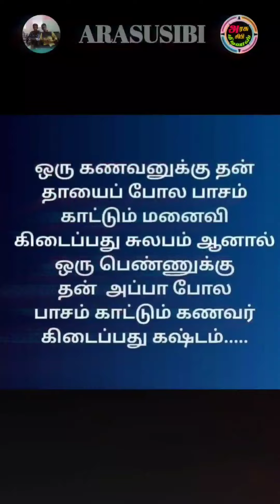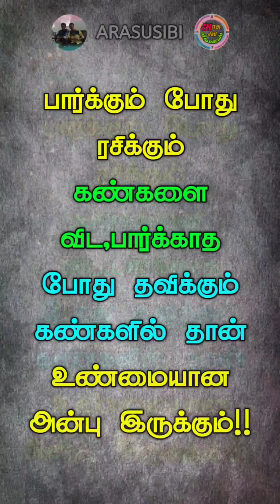அம்மா அப்பா இல்லாத வலி கொடூரமானது💔shortvideo